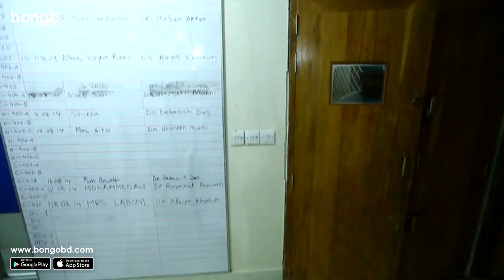Bhondo Jugol | ভন্ড যুগল | Bangla New Natok | Afran Nisho, Shokh, Ejajul Islam | Bangla New Drama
Bongo presents Bangla new natok 2022 "Bhondo Jugol - ভন্ড যুগল". This Bangla new drama 2022 directed by Milon Bhattacharya and starring Dr. Ejajul Islam, Afran Nisho, Anika Kabir Shokh in lead role.

'Bhondo Jugol' a Bangla drama: Riyad and Nila pair up to do hypocrisy and put people into deception. However, they don't even know each other well. What is their secret story?

'ভণ্ড যুগল' হাসির নাটকে- জীবনের পরিস্থিতিক্রমে রিয়াদ ও নীলা যুগলবন্দী হয়ে মানুষের সাথে বিভিন্ন প্রতারণামূলক কাজ করে। অথচ তারা একে অপরকে জানেনা। কি থাকে তাদের অপ্রকাশিত গল্পে?

Director: Milon Bhattacharya
Lead Actor: Dr. Ejajul Islam, Afran Nisho
Lead Actress: Anika Kabir Shokh
Editor: M. Jahangir Hossain
Cameraman: Hasanuzzaman Rajib
Scriptwriter: Hamed Hasan Noman
Supporting Actress: Suchona
Make-Up: Khokon
Lighting: Tipu , Rubel , Joynal
Chief Assistant Director: Safin